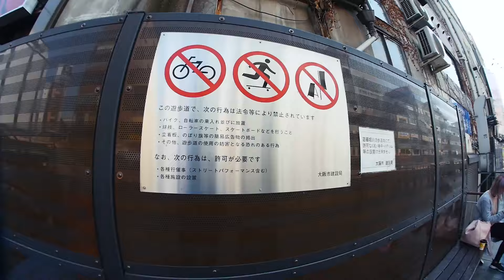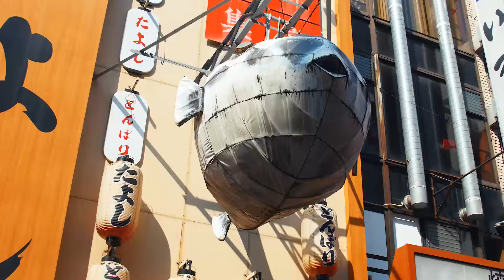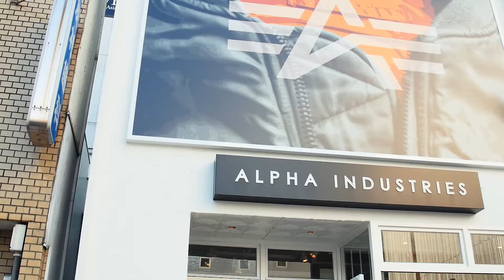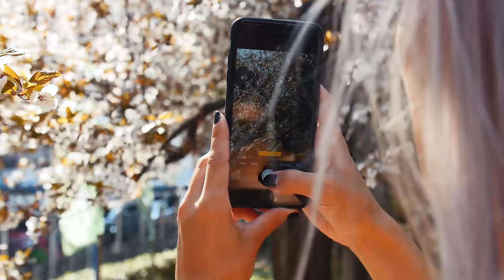Nejlepší místa v Osace / Japonsko